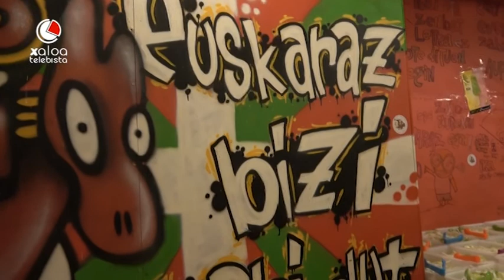Iruñeako Sanferminak 2017 Uztailak 13 Kaleko Giroa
Kaleko Giroa